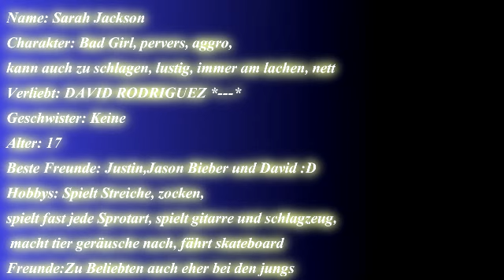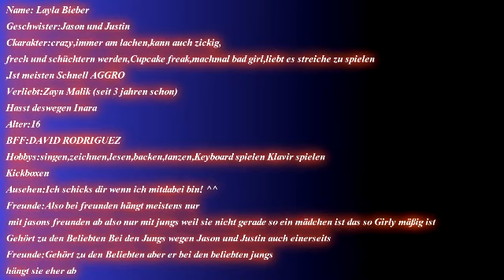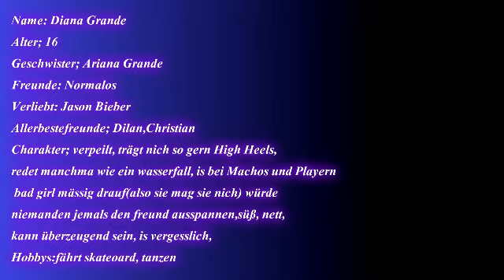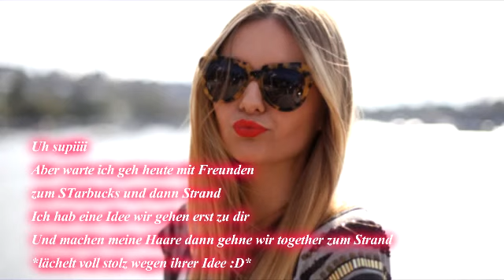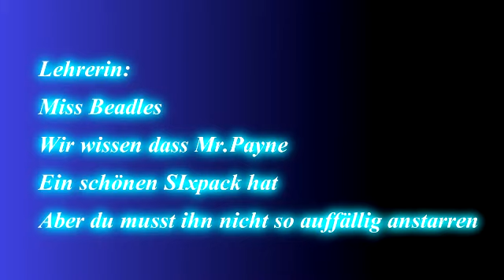User Story -Crazy High School TeenLovestory-4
8 Kommis gehtz weiter